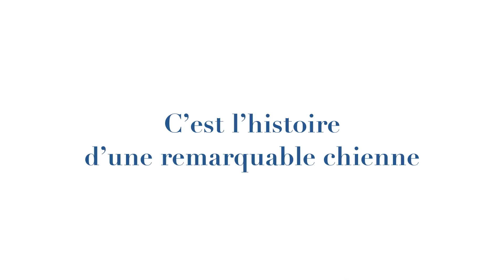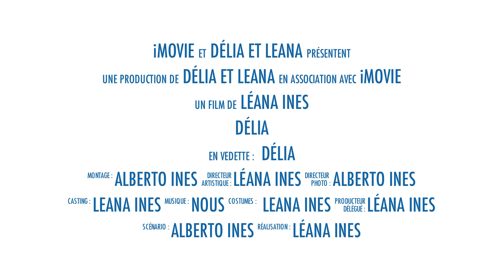Délia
Délia et léana Avril 2011

EOS 7D